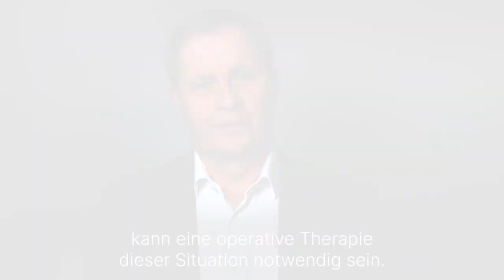Was ist der Morbus Scheuermann? - Medizin ABC | Asklepios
Unter Morbus Scheuermann oder Kyphose versteht man eine Krümmung der Wirbelsäule nach vorne. Diese Wachstumsstörung ist bei Jugendlichen die häufigste Wirbelsäulenerkrankung. Dr. Jens Seifert, Chefarzt am Wirbelsäulenzentrum an der Asklepios Orthopädische Klinik Hohwald
erklärt, was ein Morbus Scheuermann ist.
Dr. Jens Seifert, Chefarzt am Wirbelsäulenzentrums an der Asklepios Orthopädische Klinik Hohwald.